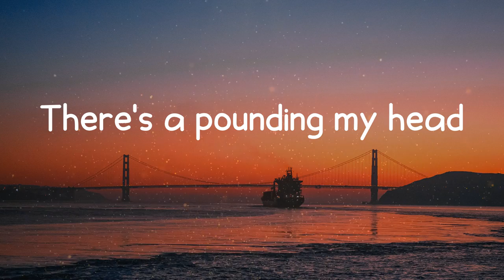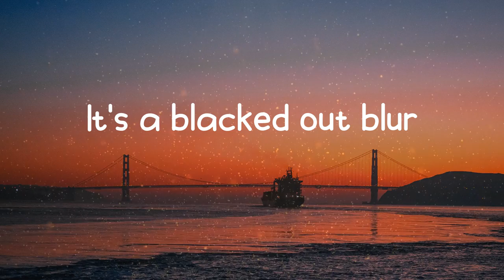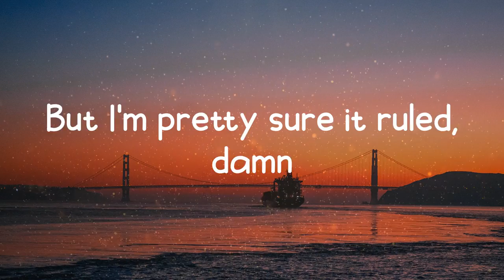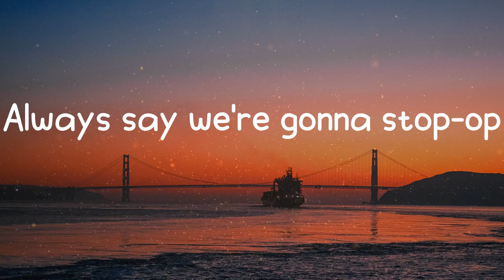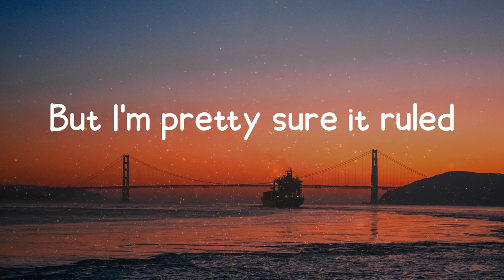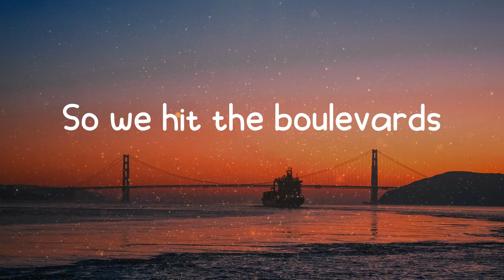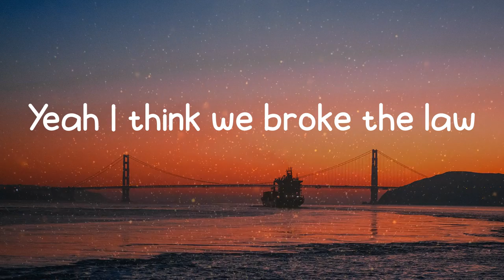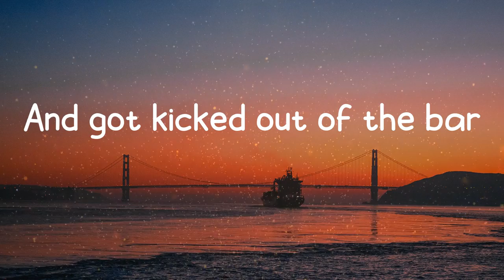Katy Perry - Last Friday Night (Lyrics)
Lyrics:
Last Friday Night - Katy Perry
There's a stranger in my bed
There's a pounding my head
Barbie's on the barbecue
This a hickey or a bruise?
Pictures of last night
Ended up online
I'm screwed
Oh well
It's a blacked out blur
But I'm pretty sure it ruled, damn
Always say we're gonna stop-op
Oh whoa
Warrants out for my arrest
Ended up online
I'm screwed
Oh well
But I'm pretty sure it ruled
Damn
Last Friday night
Yeah we danced on table tops
Yeah we maxed our credits card
And got kicked out of the bar
So we hit the boulevards
Oh whoa
T.G.I.F.
T.G.I.F.
T.G.I.F.
T.G.I.F.
T.G.I.F.
T.G.I.F.